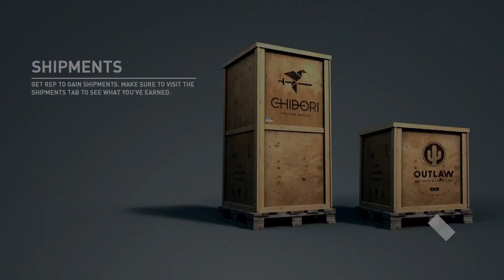Need For Speed Payback - Sneak Peek for Part 28 - Tyler's racing series | Apex Legends Jack Cooper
Let's watch a sneak peek for Tyler's racing series. (Part 28) 😃 🚗💨💨💨🏁